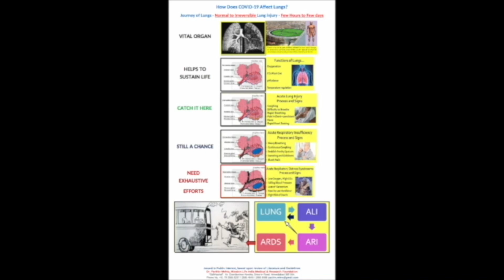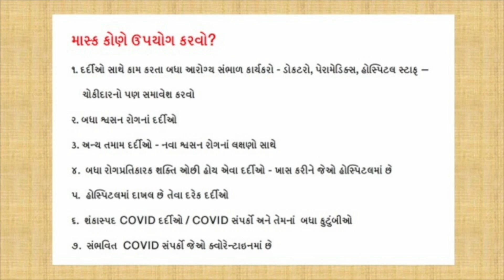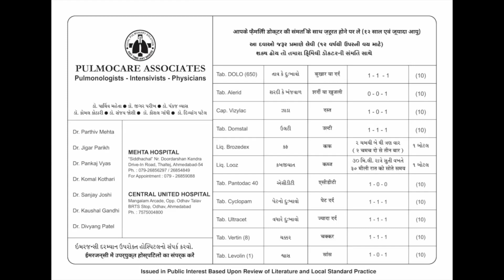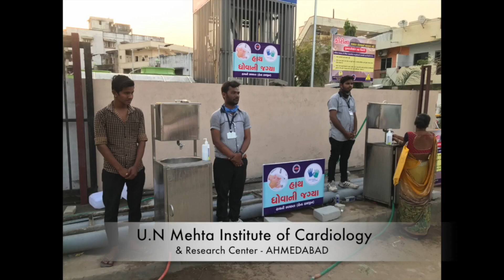સચ્ચાઈ સ્પેશીયલ || ડો પાર્થિવ મહેતાનો કોરોના ક્લાસ